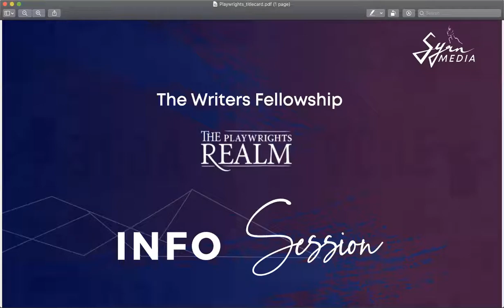Syrn Media x The Playwrights Realm | Writing Fellowship Info Series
Our very own Elizabeth Charles sat down with the Associate Artistic Director of the Playwrights Realm - Alexis Williams, to discuss some of their active programs such as the Writing Fellowship and the Scratchpad Series.